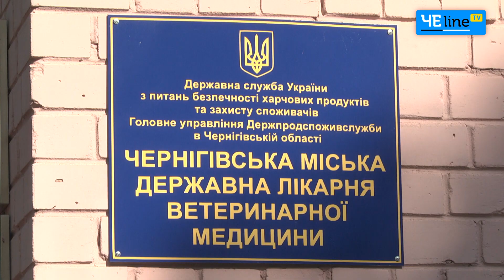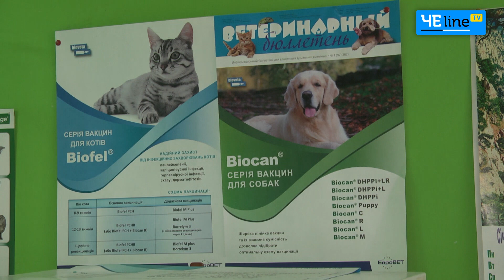В Чернигове животных прививают от коронавируса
В Чернигове ветеринарные доктора уже давно прививают собак от коронавирусной инфекции.